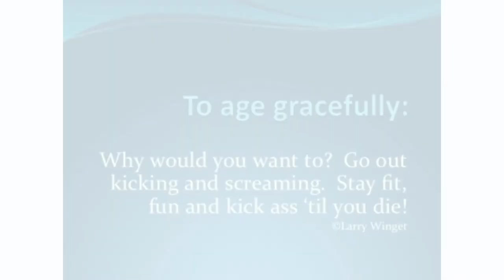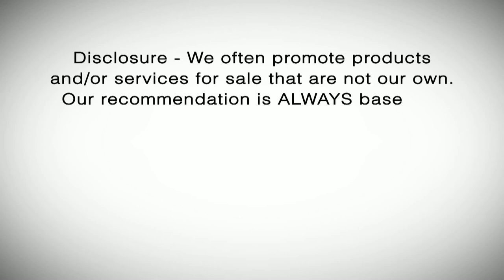Online Dating for Baby Boomers [Boomerology Revealed TV #17]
How do baby boomers find new relationships after 50? Perhaps it is through online dating. On this episode we share some stories and some very good tips for boomers looking for new relationships. Also how to check your moles to see if they should be removed and what vitamins to take. We take a moment to praise RiteAid for paying attention to baby boomers.